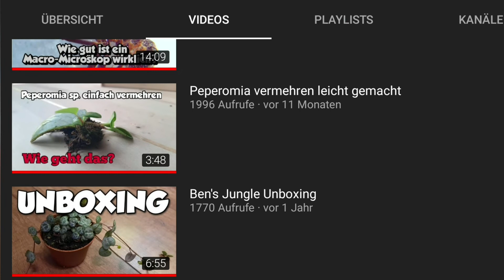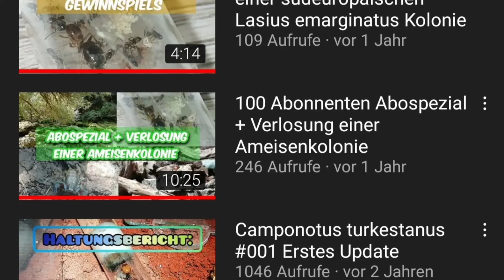Camponotus nicobarensis #018 || Ein kleines Update zur Kolonie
Hey Leute, heute ist es endlich wieder soweit. Diesmal gibt es ein Update zu den Camponotus nicobarensis. 👍🥳😄 Vielen Dank! Ich wünsche euch nun noch viel Spaß mit dem Video!